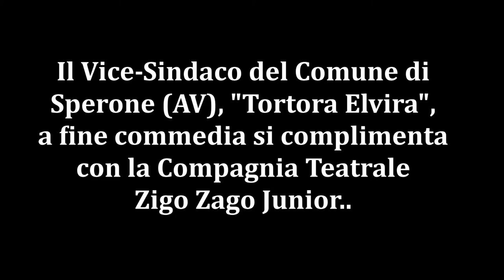AVELLA. Il Vice-Sindaco Tortora si complimenta con la Zigo Zago Junior (20.11.2016)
Sul finire della nuova commedia della Compagnia Zigo Zago Junior, "A CASA D'E' PAZZ", il Vice-Sindaco del Comune di Sperone (AV), "Tortora Elvira", si complimenta e loda la giovane compagnia teatrale speronese per la grande professionalità dimostrata..